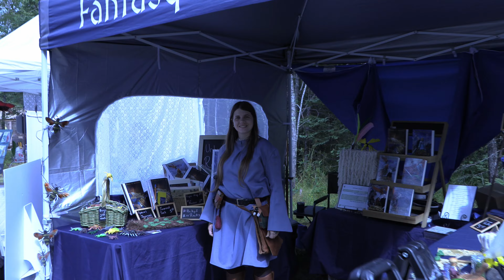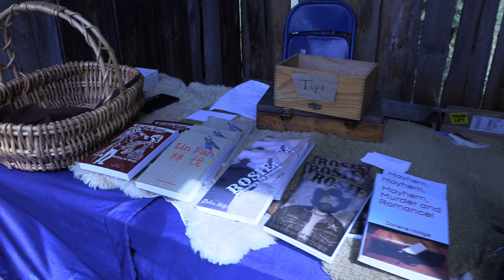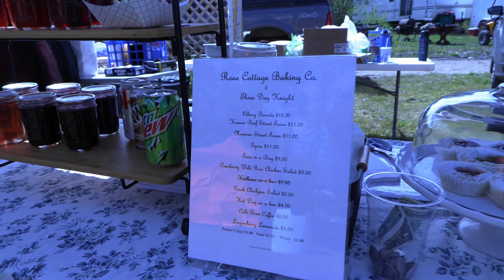Festival of Skalds 2023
Festival of Skalds in northern Minnesota, August, 2023.